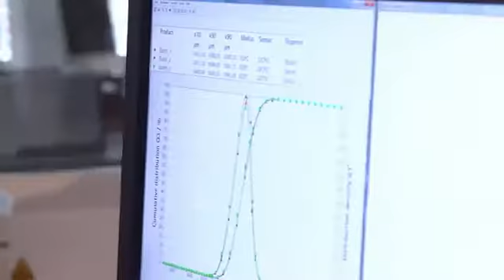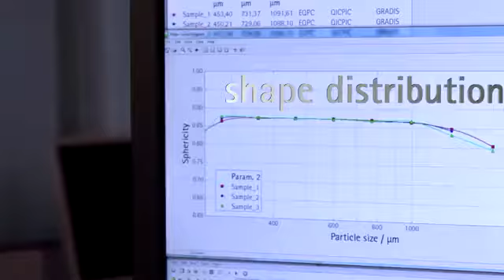QICPIC Formato e Tamanho de Partículas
Desenvolvido para a caracterização de partículas reais onde o formato em adição às informações de tamanho ganham cada vez mais importância.